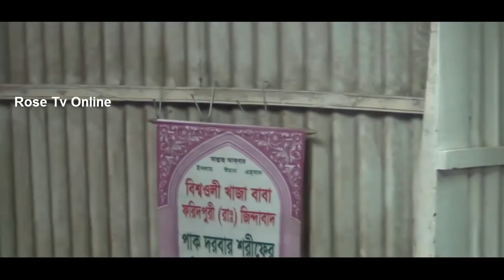মাওলানা মোঃ মাহাবুবুর রশিদ মাজহারী সাহেব